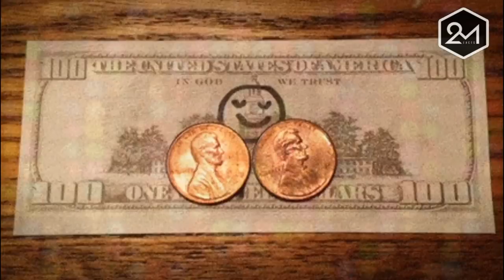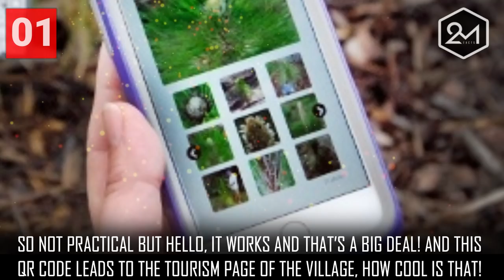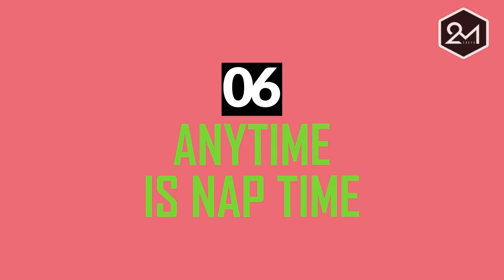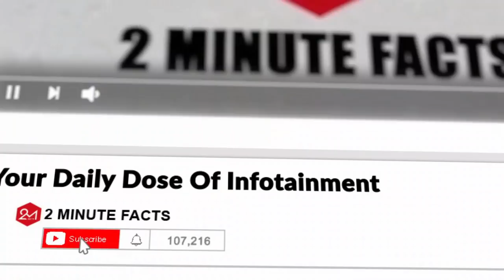10 Things That Prove Asia Is a Whole New World!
How many of you have the opportunity of living in the world’s largest continent? More than 4.4 billion of you, that’s a big enough target audience for our revenue, ahem!

Jokes apart, Asia is a different world in itself. So many languages, cultures and cuisines that you need a whole life to experience them all! Diversity is the biggest attraction of Asia, is that what you believe? You’d be wrong! There are crazy bits in every country on the face of this earth but Asia houses some of the craziest ones and we have proof! But first you may want to take a deep breath and glue your eyes to the screen!